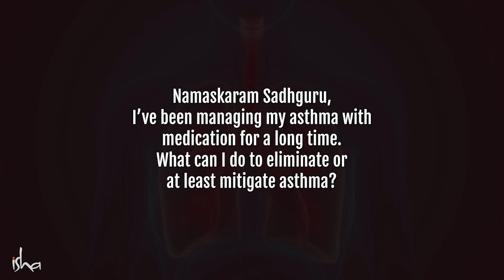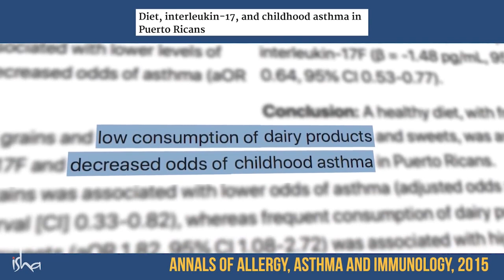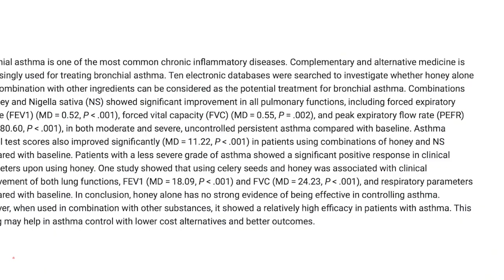5 Natural Ways to Reduce Asthma By Sadhguru || Reactive Airway Disease || Respiratory Disorder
On World Asthma Day, Sadhguru gives 5 simple tips for those suffering from asthma, that can help reduce asthma.